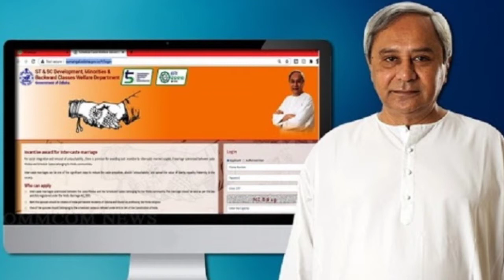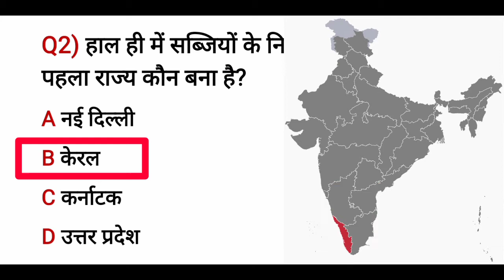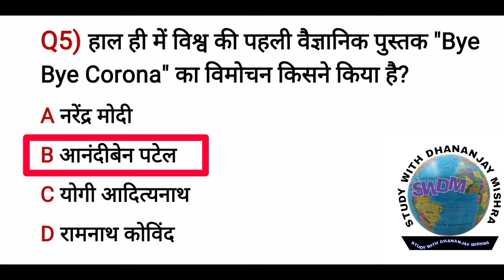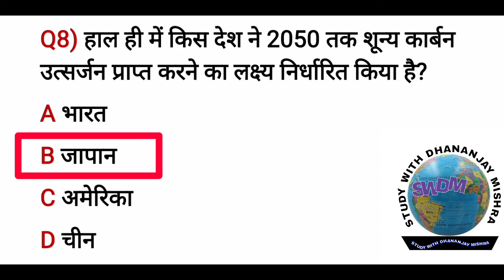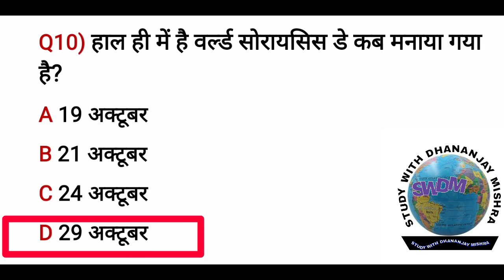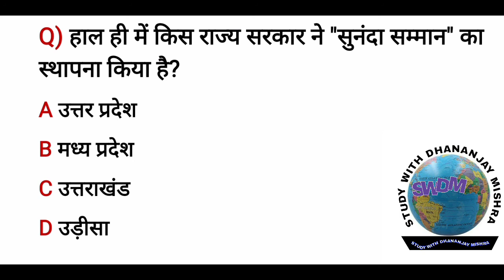1 November 2020 Current affairs || Daily Current Affairs In Hindi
Dhananjay Mishra
Dhananjay sir
Dhananjay sir current affairs
Swdm||Swdm foundation
1 November 2020 Current Affairs